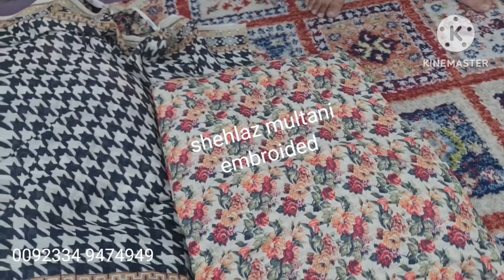Cotton Lawn Doria Lawn Dupata | Casual Wear Lawn Designs | Print Lawn | Lawnkari pints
pure cotton lawn suits wd doria lawn dupata
latest designs of ladies suits 2023-24
Doria lawn suits
Printkari lawn suits
lawnkari printed lawn suits
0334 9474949